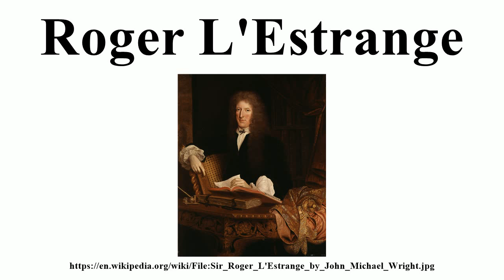Roger L'Estrange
Image-Copyright-Info
Author-Info:   John Michael Wright (1617–1694) Description British portrait painter Date of birth/death 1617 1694 Location of birth/death London London ity control VIAF: 59882024 LCCN: n83227415 GND: 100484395 ULAN: 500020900 ISNI: 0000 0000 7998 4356 WorldCat
Image-Copyright-Info